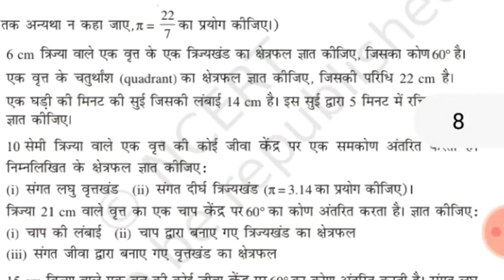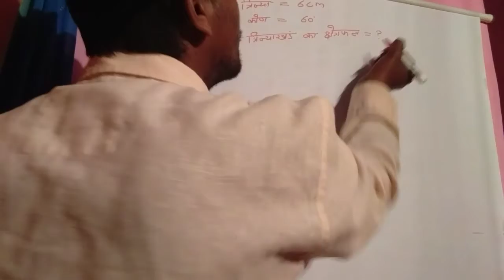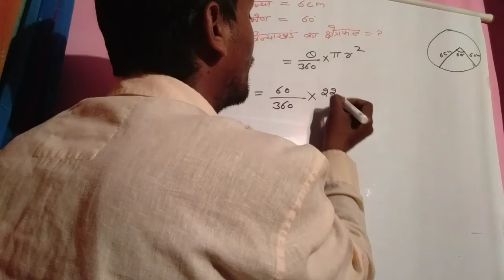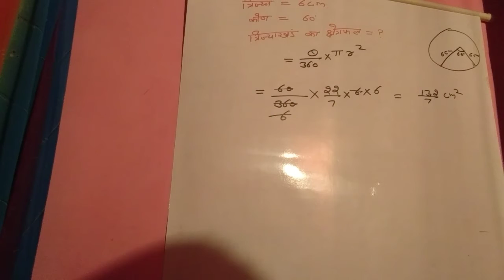Q-1 Exercise-12.2 Class-10th Maths Solution😀😀😀